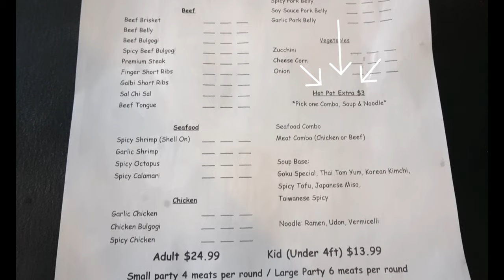Best AYCE Korean BBQ in San Jose | Goku KBBQ and Hot Pot | SAN JOSE EATS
Thanks for joining me at the best AYCE Korean BBQ spot in San Jose: Goku KBBQ and Hot Pot! Goku offers both hot pot and KBBQ for AYCE, though I opted for KBBQ this time. Check out this episode of San Jose Eats to see all the MEATS we grilled!

📸Camera Gear📸
Sony a6400
Amazon Basics 60" Tripod
10" Ringlight
128GB SanDisk SD Card UHS-I, U3

🎵 MUSIC 🎵
Music by Ryan Little - play to lose.